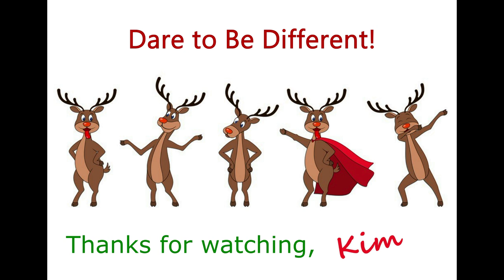WEIGH IN & WHAT I ATE ON THE MEDITERRANEAN DIET | WITH A VERY SPECIAL GUEST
Snail Mail:
Kim Maness

Kitchen Tools & Appliances:
6-Ounce Ramekins (Set of 6)
Bamboo Tea Box
Reusable K Cups
Food:

Miscellaneous:
Wet & Forget Shower Cleaner

Health & Beauty
Yes to Coconut, Coconut Oil Stick
Toppik Hair Building Fibers
Toppik Hair Fibers Spray Applicator

Instant Pot Accessories:
3-Quart Instant Pot
6-Quart Instant Pot
8-Quart Instant Pot
3-Quart Stainless Inner Pot
6-Quart Stainless Inner Pot
7-Inch Springform/Bundt Pan
6-Quart Glass Lid
4" Springform Pans (4 pans)
1.5 Quart Stainless Bowl used for Pot In Pot Cooking